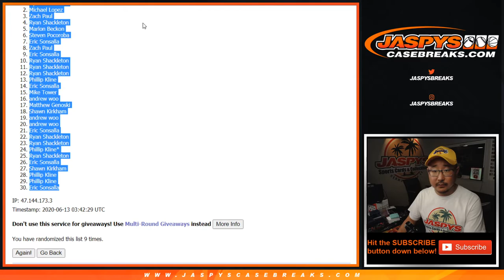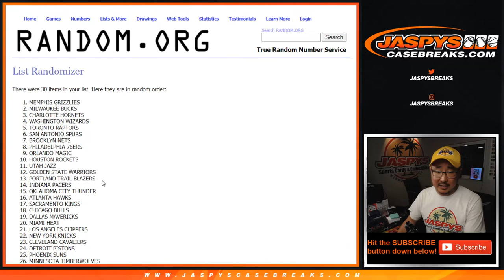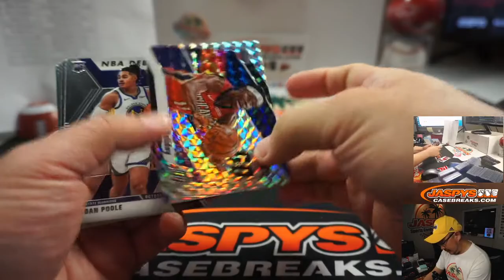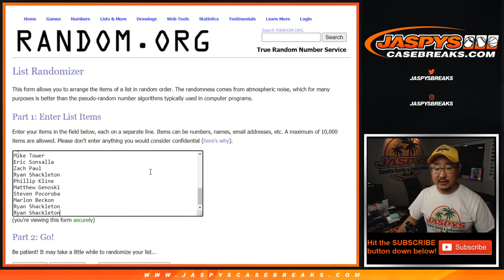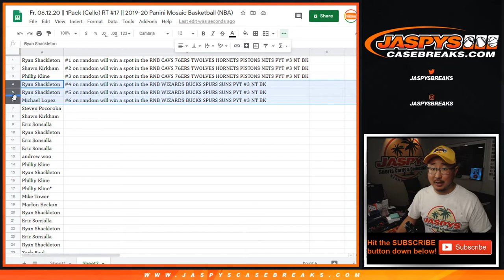Fr, 06.12.20 || 1Pack (Cello) RT #17 || 2019-20 Panini Mosaic Basketball (NBA)